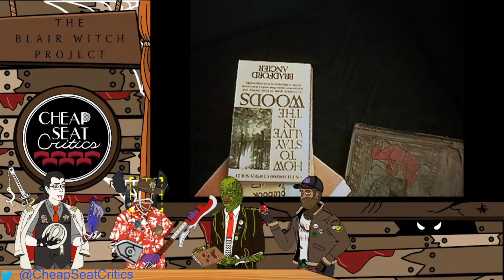CSC #11 - The Blair Witch Project (Halloween Special)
It is a time of shadows and spooks crawling through your house. Everything was stirring, even the mouse. This week Cheap Seat Critics find themselves taken over by monsters as they follow the Blair Witch hunting down people that dared to make a documentary about it. After all, people yelling Josh aimlessly can be pretty grating on the ears.

A Filmmaker, a Musician, a Writer, and an Artist get together to discuss films and television shows. Tune in weekly & welcome to Cheap Seat Critics!

Facebook - Cheap Seat Critics Podcast

Letterbox.com/cheapseatcritic/